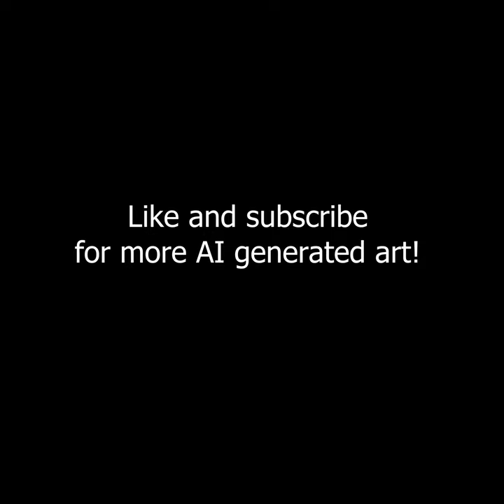A Glowing Pond (Wojciech Siudmak style)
This painting was made with vqgan+clip by giving it the prompt "A fantasy painting of a glowing pond by Wojciech Siudmak".